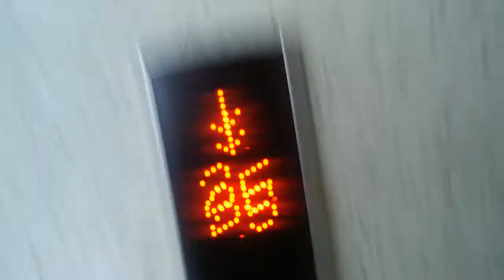울산시 동구 방어동 대왕암엘크루 현대엘리베이터